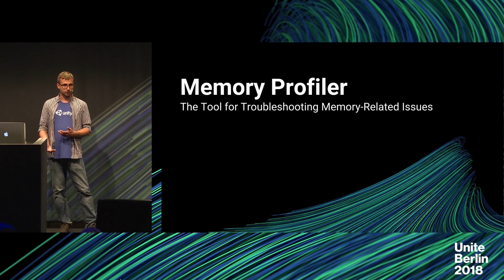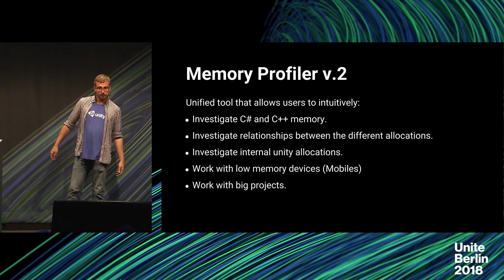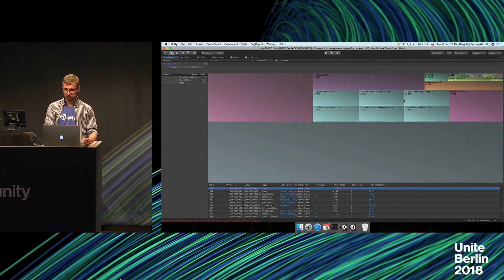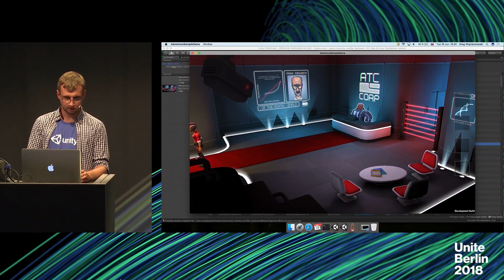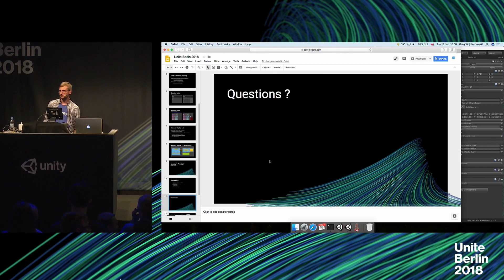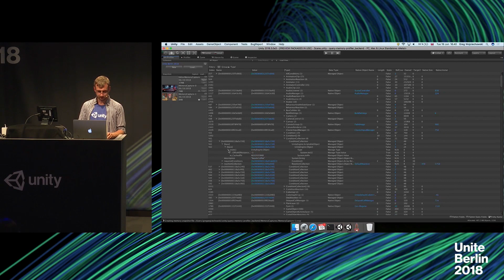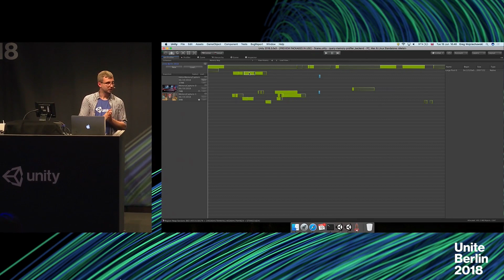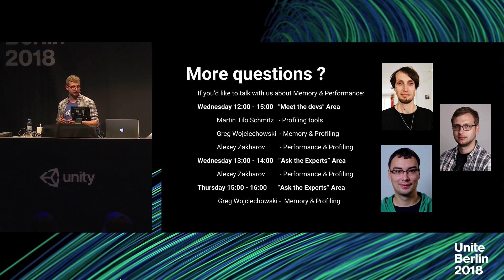Unite Berlin 2018 - Memory Profiler: The Tool for Troubleshooting Memory-related Issues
Although Unity has good performance tools, it has traditionally been lacking in the area of troubleshooting memory-related issues. Finding leaking memory, biggest allocations, or just poking around to see what was happening has not been easy in the past. Come to this session to learn how the Memory Profiler aims to change that.

Speaker:
Grzegorz "Greg" Wojciechowski (Software Developer in Core - Kernal Team, Unity)